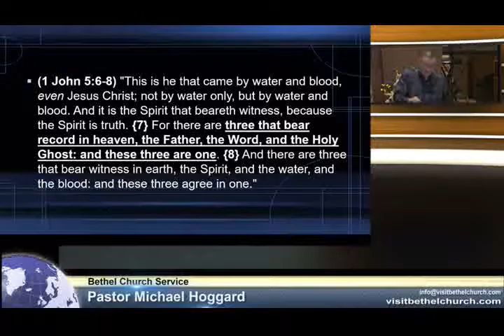Trust God's Word